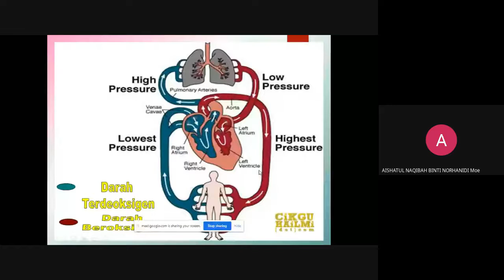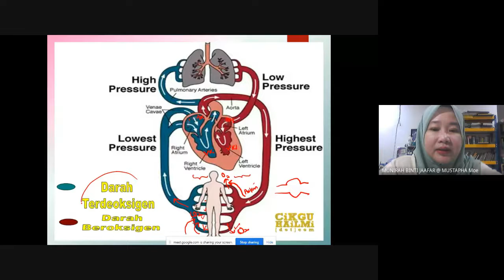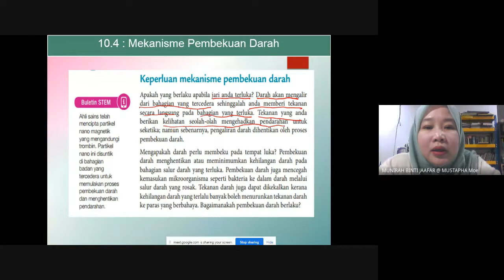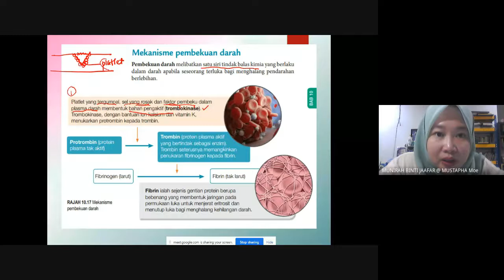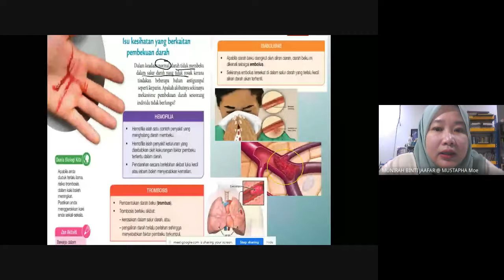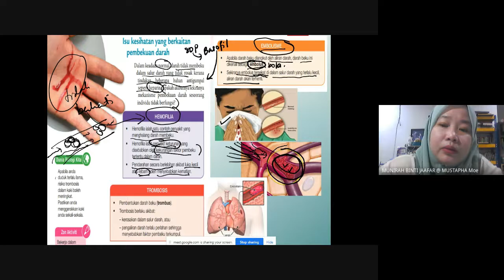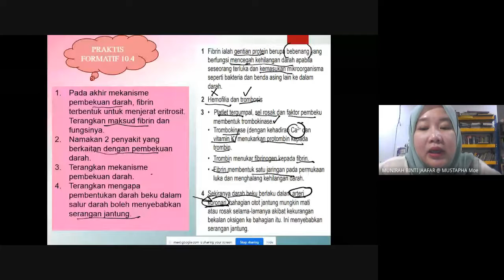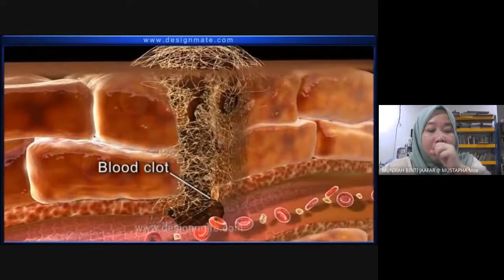10.4 Mekanisme pembekuan darah